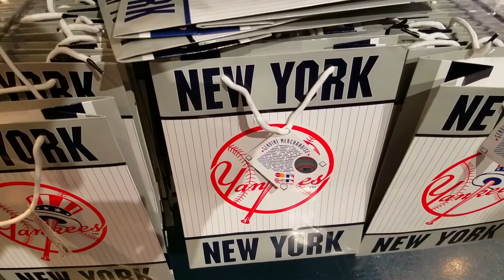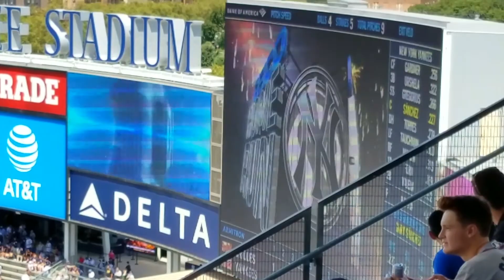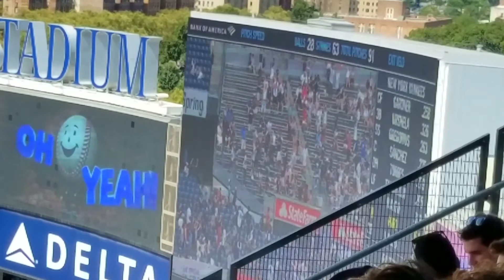New York Yankees vs Baltimore Orioles Doubleheader Game 1, 8/12/2019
NEW YORK -- Stop us if you’ve heard this before: the Yankees had a homer-happy day against the Orioles. Sound familiar? That’s because it is. The Yanks have hit at least one home run in all 16 games they’ve played against Baltimore this year. They’ve hit multiple home runs in 13 of those, including Monday’s 8-5 win in Game 1 of a separate-admission doubleheader at Yankee Stadium.

“Look, the home run’s been a big factor this year, obviously around the league, and certainly in a lot of ways we’re built around that,” manager Aaron Boone said. “With our guys, they’re capable of swinging the bats really well, hitting the long ball. So, with our group, not a lot surprises me.”
The Yankees entered the game with 52 home runs against the Orioles this season, already the most by any team in a season against a single opponent. They hit four more in Game 1 to raise that total to 56. For a comparison, the Marlins have yet to hit their 100th homer this season -- against all opponents combined.
One of those Yankees home runs came from Gleyber Torres, who has led the way in the team’s long-ball tendencies against Baltimore. He now has 11 home runs against the Orioles this season, tied for second most by any player against a single opponent in the divisional era (since 1969).

The only player with more homers against a single opponent in a season in that span was Sammy Sosa in 1998 against the Brewers. He hit 12, which is well in reach for Torres, given the Yanks’ three remaining games against the O's this season. New York improved to 14-2 vs. Baltimore and 78-41 overall.

Torres’ home run was in the first inning, but it was the second homer of the game. The first came from Didi Gregorius, who hit a three-run drive as the third batter of the game.
The Orioles launched a pair of their own home runs off starter James Paxton, who worked six solid innings, striking out seven and allowing three runs to earn his eighth win.

A two-out appearance by former O's closer Zack Britton shut down a late Baltimore rally, and Aroldis Chapman secured his 32nd save with a perfect ninth.